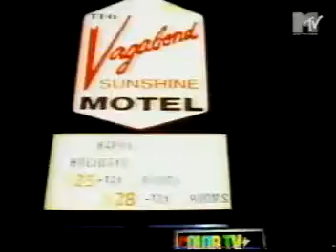No Mercy - Please Dont Go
"Please Don't Go" is a song written by Peter Bischof, Marty Cintron, Mary Applegate and Frank Farian (under his given name Franz Reuther). It was first recorded in 1997 by Cintron's Germany-based pop band No Mercy. It was taken from their debut album My Promise. On 31 March 1997, it was released as their third single and became a worldwide hit, entering the top 10 in Austria, the Netherlands, Spain and the United Kingdom